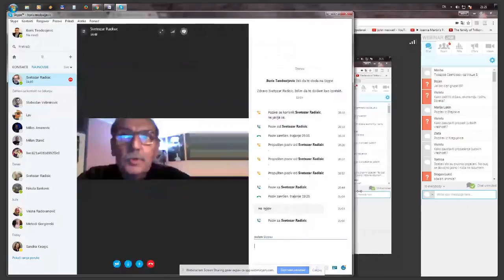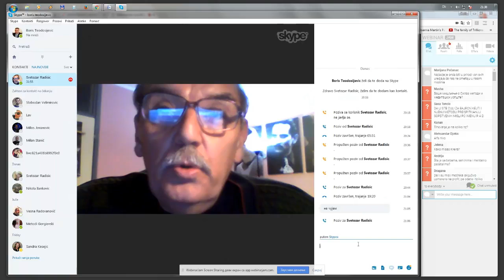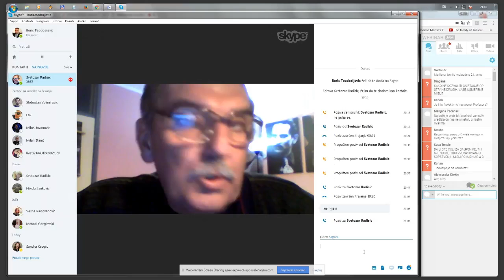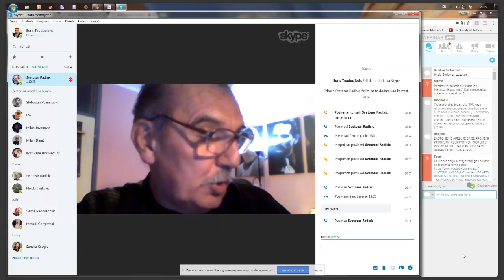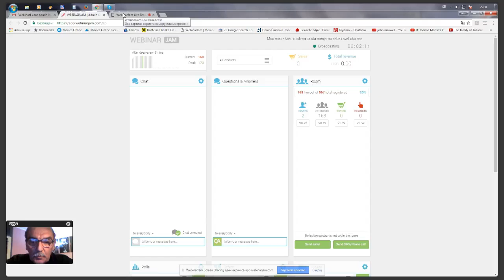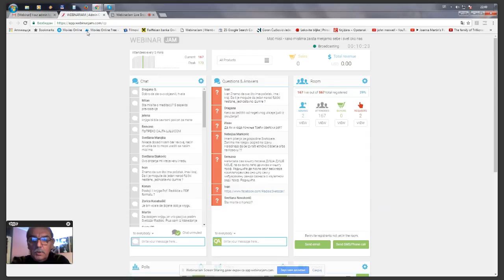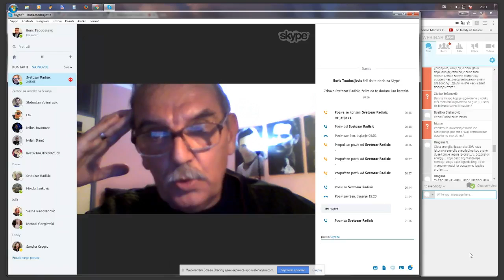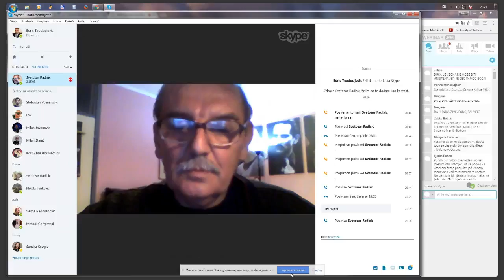Светозар Радишић - Моћ мисли - како мислима заиста мењамо себе и свет око нас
Вебинар на тему "Моћ мисли - како мислима заиста мењамо себе и свет око нас", водитељ Борис Теодосијевић, 20. април 2017.